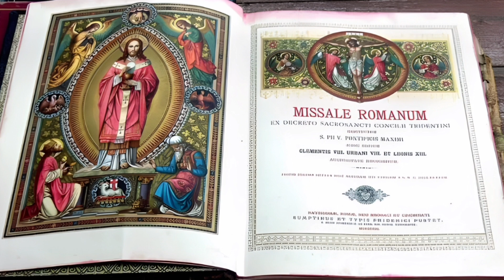How did Christians began to use Incense in Worship ? | Church's use of Incense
hello, in this video I shared The History of Incense use in Christianity through the decades. I create videos about Catholicism.